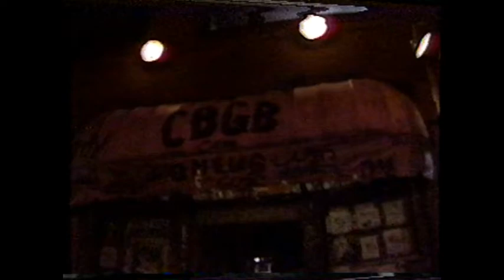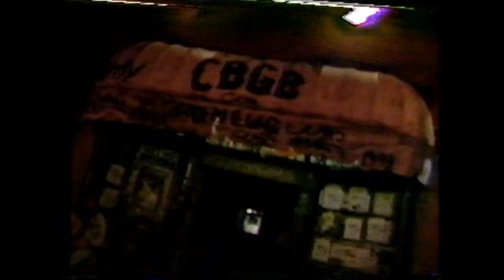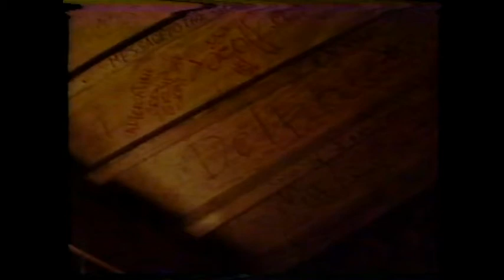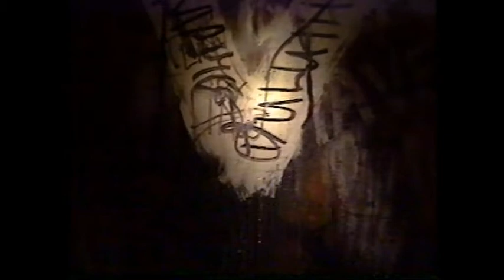WARRIOR SOUL CBGB RAW